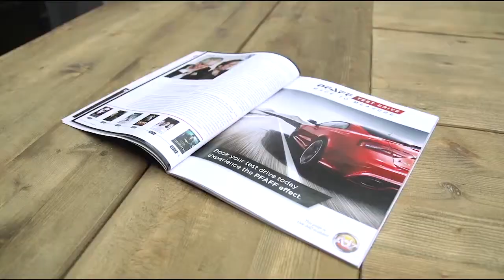Proforma "Live-AdZ" 4D Car Demo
Live-AdZ is an Augmented Reality platform which leverages the power of cutting edge 3D digital visuals and mobile/tablet technology to deliver branding, learning and interactive experiences.

We develop augmented reality apps for use in mobile, tablet, in-store retail and online deployments.

Live-AdZ delivers video, audio, images and 3D animation locked directly over top of printed advertising or the world around us. Interacting on a whole new level.

Live-AdZ also allows linking to online sites and social media sites directly from within the application.

"Reality Redefined", we allow our viewers to experience the world around them in an entirely new format by utilizing the depth of the "Z" plane while leverage the latest innovations in computer-human interaction.

Proforma & Live-AdZ. Creating Epic Experiences